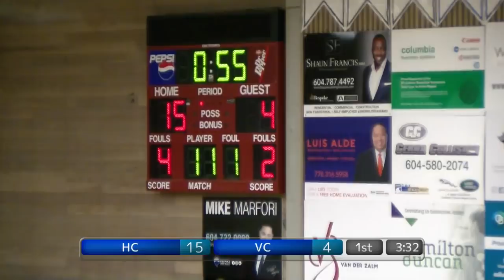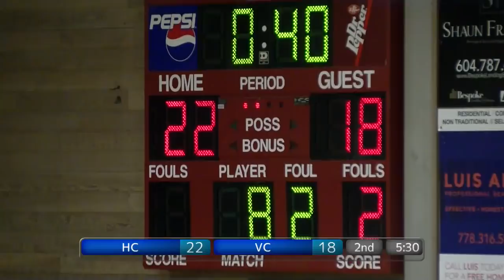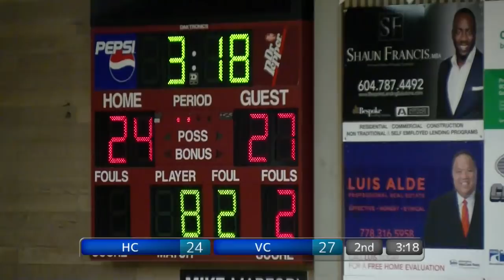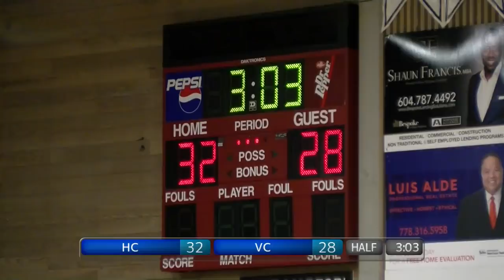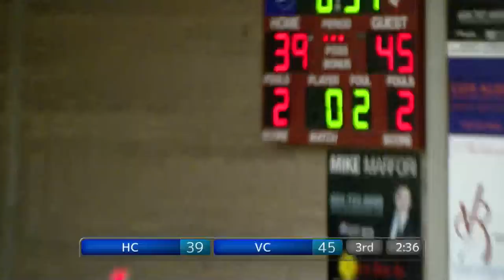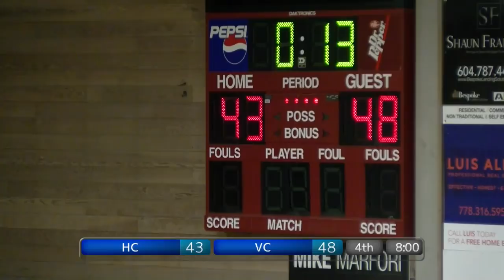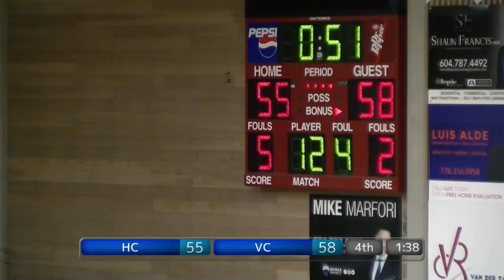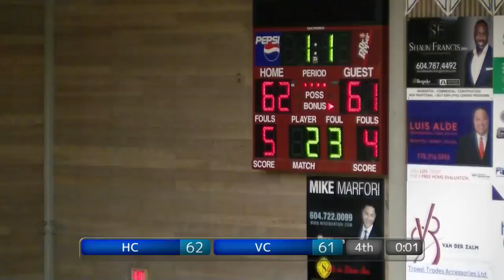BC Catholics 2020: HC vs VC Boys FINALS